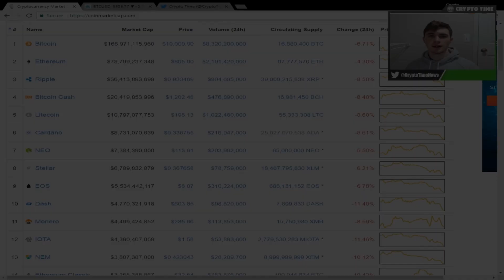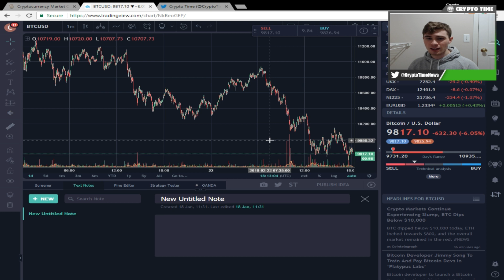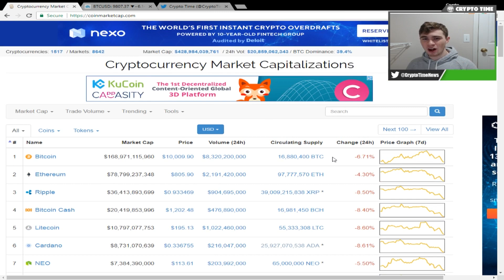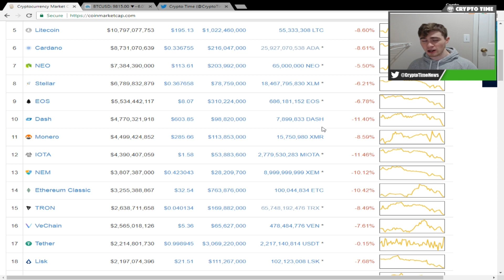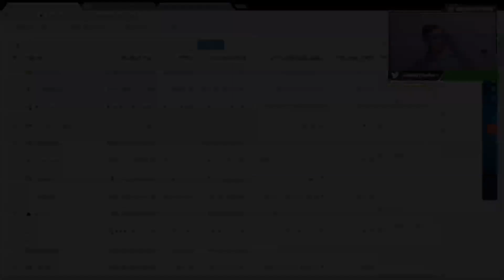WHAT DOES THIS BITCOIN FLASH CRASH MEAN?!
WHAT DOES THIS BITCOIN FLASH CRASH MEAN?! - Hello everyone and welcome back to a new video! In todays video we talk about the Bitcoin flash crash and the cryptocurrency market flash crash that happened today. Hopefully this video can calm any nerves you might have about bitcoin crashing as well as maybe let you know what I am thinking as to why this happened. This video is not professional advice it is just my opinion and do not make any financial decisions based on this video!

This channel focuses on Bitcoin, Ethereum, Litecoin, and Cryptocurrencies alike! I enjoy talking about all types of Cryptocurrencies and I will try to help you when investing in Bitcoin or any of these cryptocurrencies that we discuss here!

*This channel and this video are NOT professional advice, please do your own research before investing, buying, or selling any type of asset, cryptocurrency, or order of anything mentioned!*